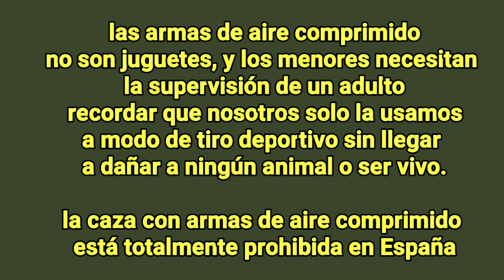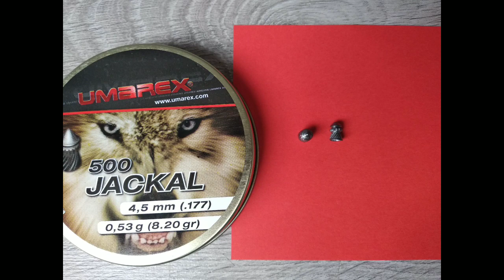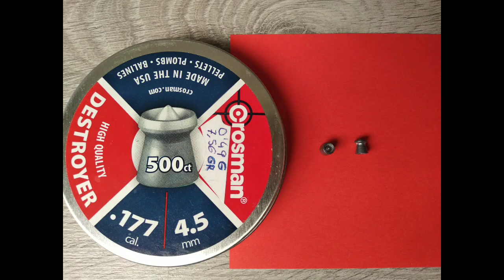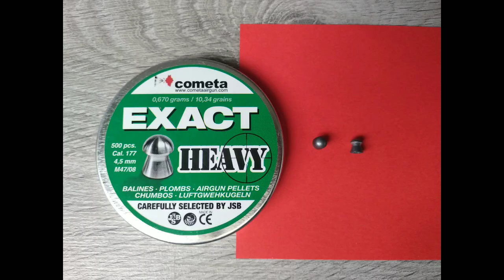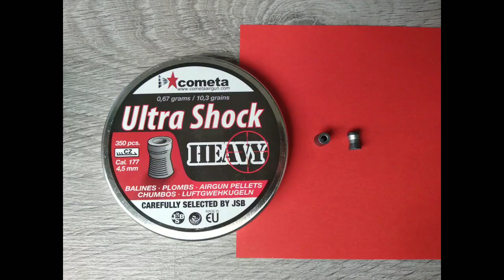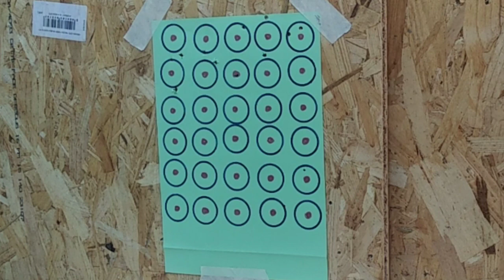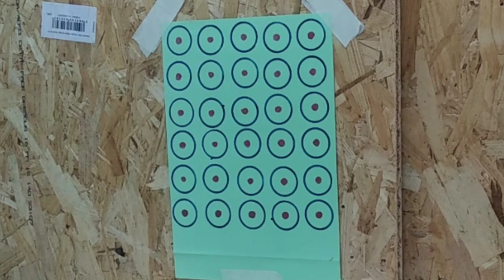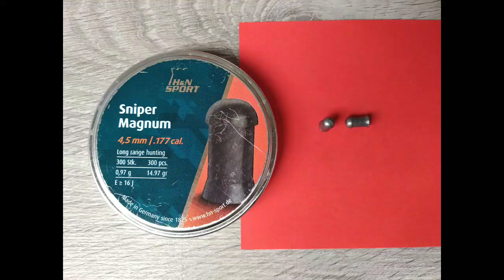Cuál Es El Mejor Balin Del Calibre 4.5 (177). La Mayor Coleccion De Perdigones De Un Usuario Parte 1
En este video os hacemos una muestra deportiva de como funcionan en un dia con aire y la diana a una distancia de 30 metros (los objetivos son de 3cm de diametro)
Decirnos que opinais de cada uno y cual creeis que es el mejor
Mostrando nuestra coleccion de perdigones del calibre 4.5mm

Tambien responemos a la pregunta de la mira colimada vale para cualquien modelo o peso?
La mira esta colimada para perdigones Gamo Red Fire de 0,49 gramos
Y sin tocar la mira disparamos al centro y este es el resultado en cada modelo la carabina usada es la Gamo Shadow CSI

Por cierto he de dar las gracias a Eva ya que ella me ha conseguido modelos que yo no tenia